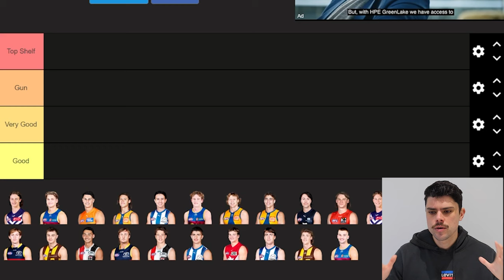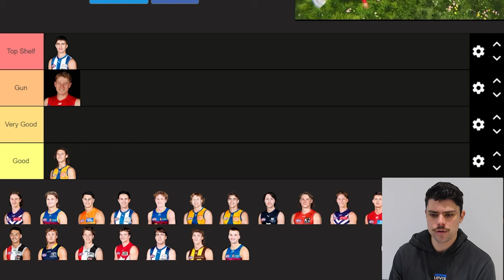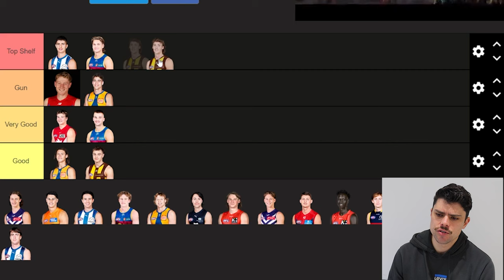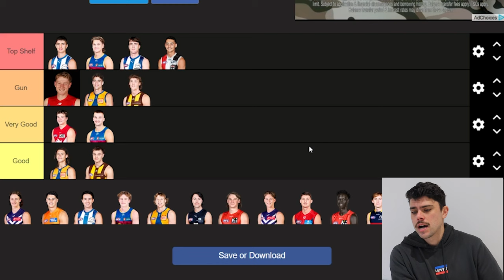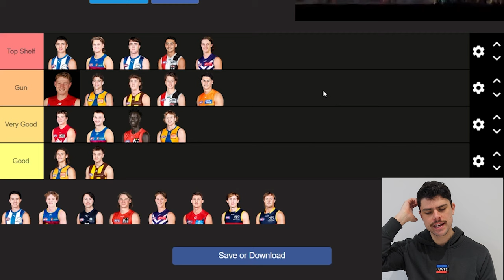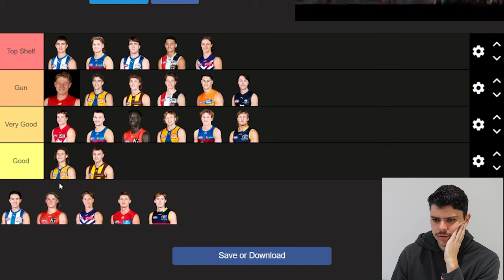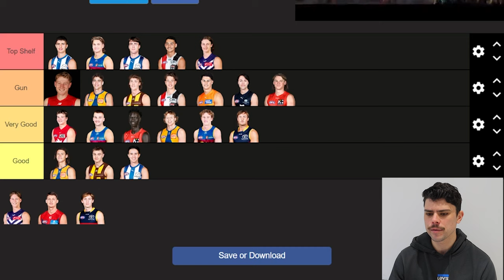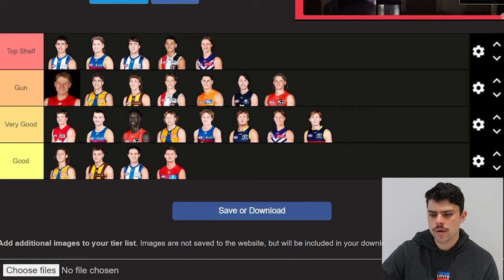I Ranked Every 2023 AFL Rising Star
Another AFL Tier List - this time ranking all of the 2023 AFL Rising Star nominees.